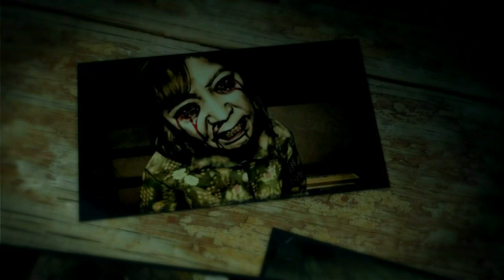Maid of Sker (Gameplay en Español, Ps5) Capitulo 4 El camino hacia el Primer Piso